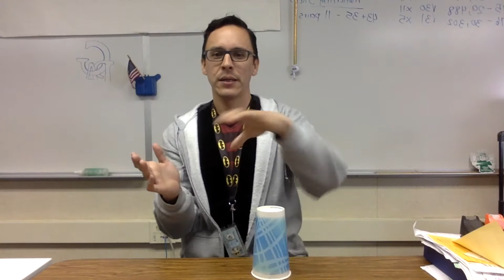RC Practice 11 16 16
Rhythm Crew Practice on November 16, 16